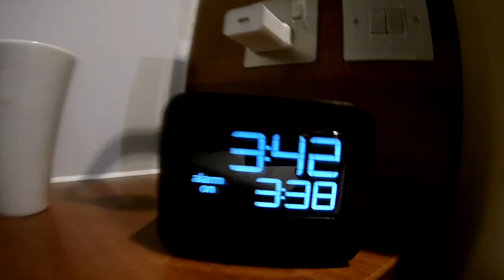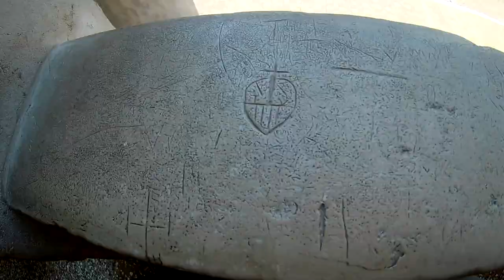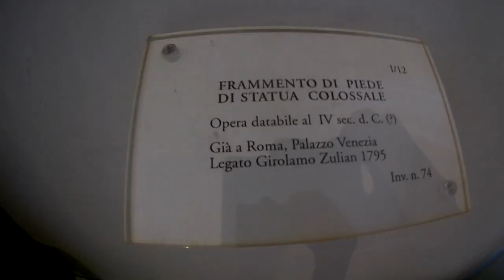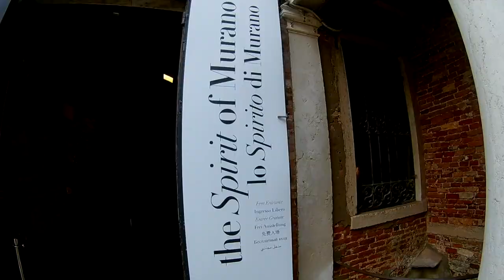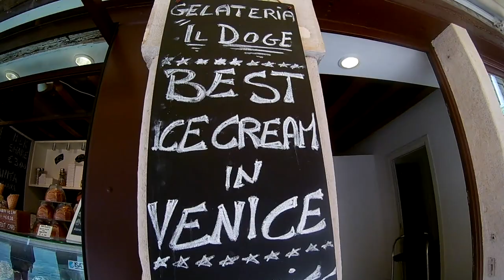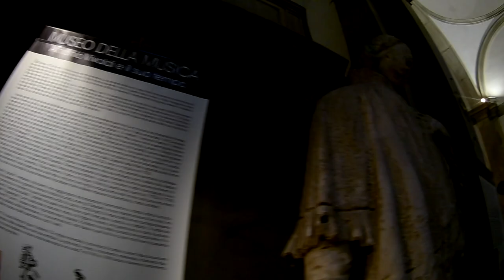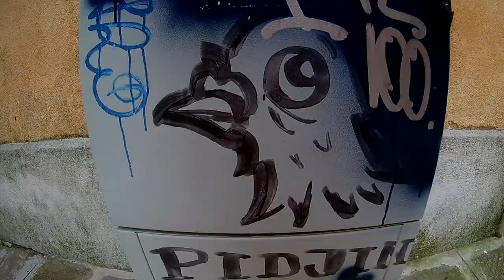Travel Vlog | Venice & Burano (in 4 days!)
Can you count the amount of ice cream consumed in this video?

Go to 00:58 for the arrival to Venice (Day 1)
Go to 1:25 for the trip to Burano
Go to 2.33 for Day 2
Go to 5:44 for Day 3
Go to 8:11 for Day 4

Original music is by Wingy Manone & His Orch. - Black Coffee (Al Hoffman /Maurice Sigler/Al Goodhart), Vocalion 1935: